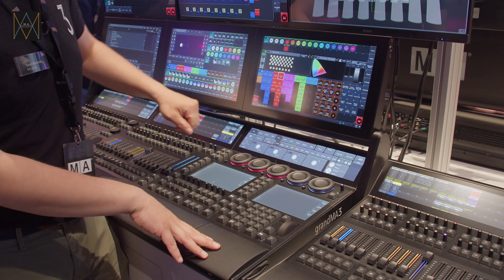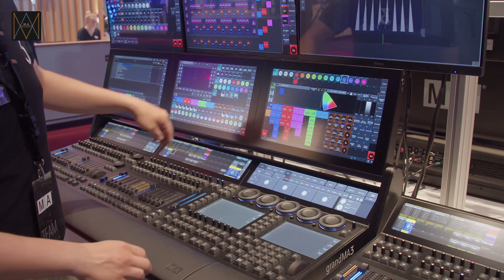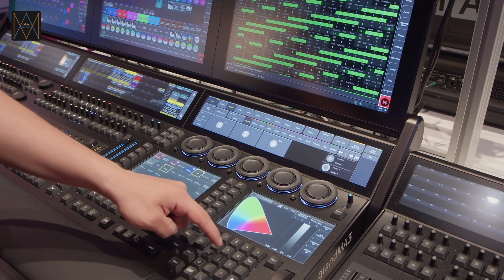Prolight Serie - MAlighting | Einblick in v1.7 mit Daniel Kannenberg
Endlich wieder Prolight + Sound in Frankfurt - Daniel Kannenberg von MA-Lighting stellt uns die Neuerungen der grandMA3 v1.7 vor. Wofür es sich lohnt selbst mit der neuen Softwareversion zu programmieren seht Ihr im Video. 😎

Tausche Dich mit der Community auf Discord zu den neuen Features aus

TEAM
Moderator: Lukas Runge - @XtremeTech
Kamera: Lukas Riffel - @luri_lazer
Redaktion: Lena Pohl - @lena_eaton

MUSIK
Intro: Evgeny Bardyuzha - Spinnin Hexagon

Outro: WolfLife - Feel Free

KAPITEL
00:00 Intro
00:23 Überblick
00:39 MAtricks in Presets
01:51 Schnelle Schritterstellung
02:25 XYZ
03:07 Weitere Workflow Verbesserungen
03:57 Outro
04:10 Schlusstafel